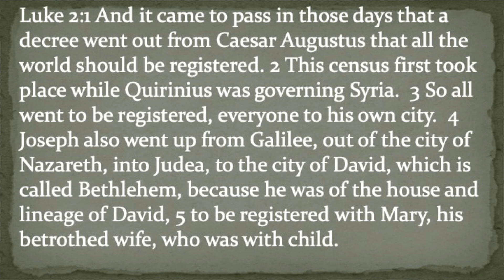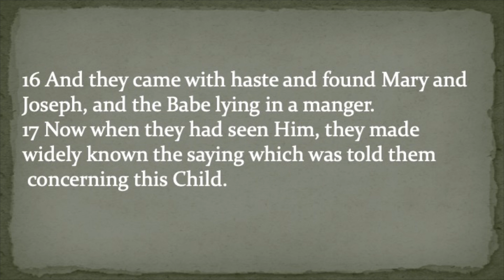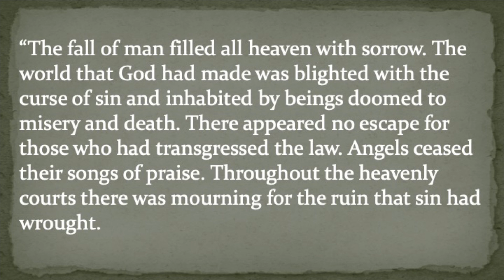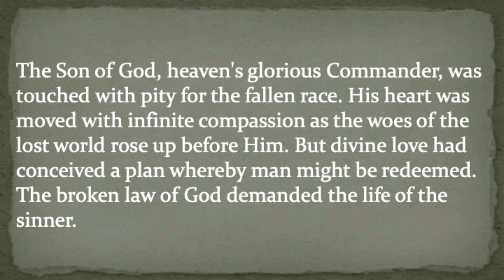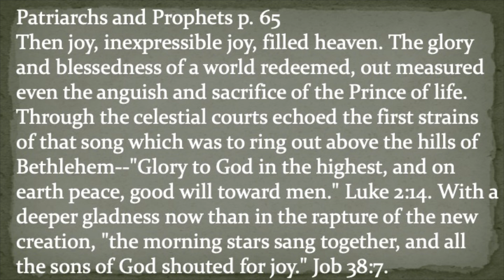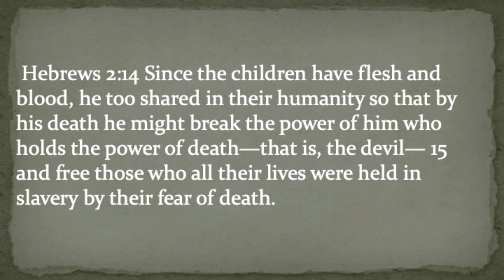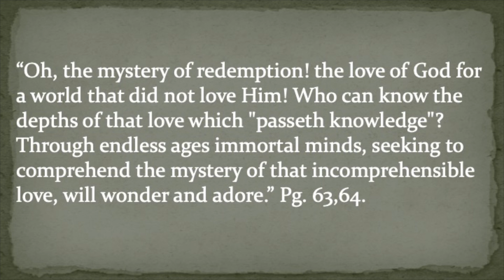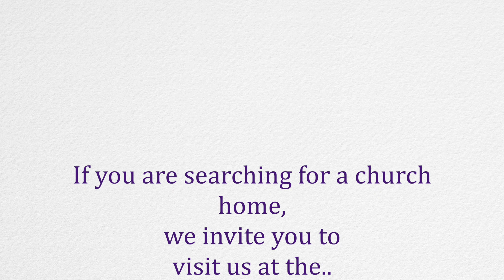Brooksville SDA Church Worship Hour 12-8-2018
The Joy of Living
Pastor Eric Doran